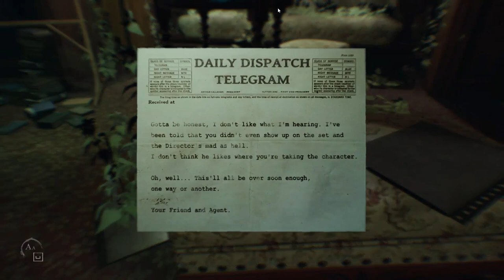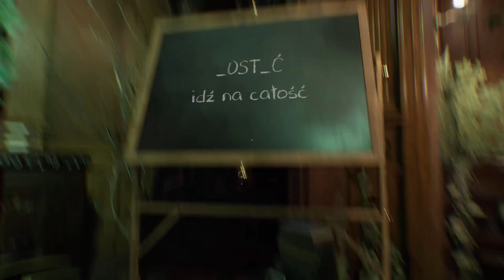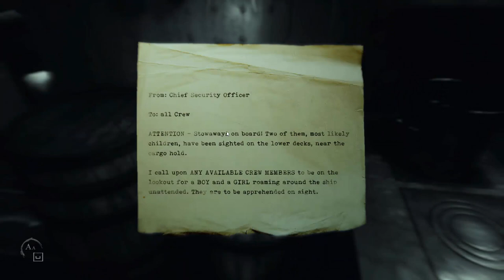Zagrajmy w Layers Of Fear 2 odc.9 Akt IV i piwnica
Witajcie w kolejnym odcinku z Layers Of Fear 2 i dzisiaj zajmiemy się przejściem do Aktu IV i przejdziemy etap piwnicy. Tak jak mówiłem w filmie nie wiem kiedy pojawi się kolejny odcinek.